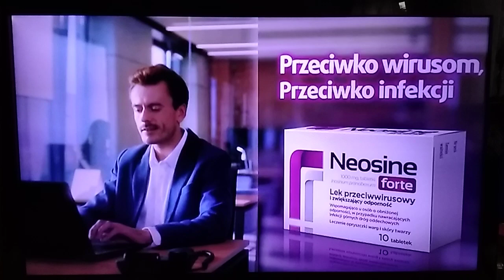Stary Dżingiel TVP3 (od 15.09.2022r. do 12.01.2025r.)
Stary Dżingiel TVP3 był emitowany jeszcze w starej dotychczasowej oprawie graficznej i muzycznej od Czwartku 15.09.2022r. do Niedzieli 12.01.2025r. Nagranie z Czwartku 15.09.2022r.